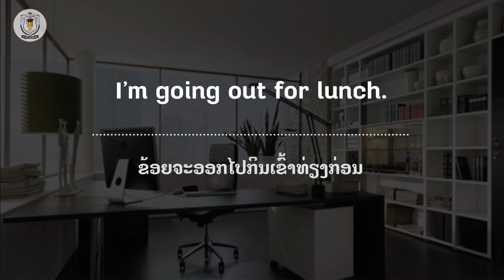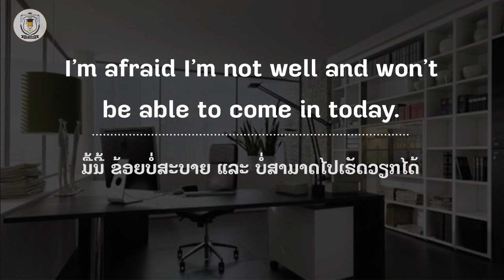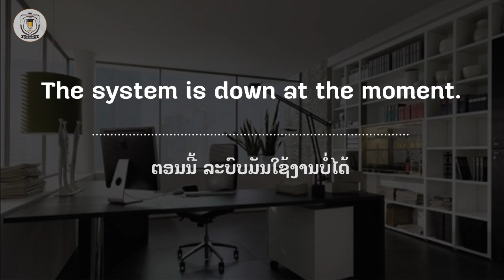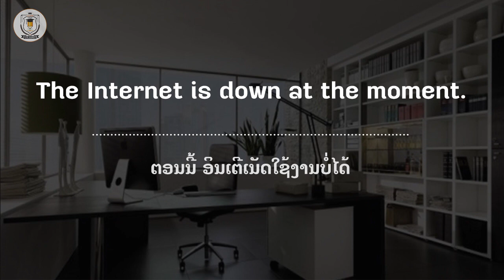21 ປະໂຫຍກ ພາສາອັງກິດ ເວົ້າກັນຫຼາຍສຸດ ທີ່ຫ້ອງການ | English for Work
ຖ້າທ່ານເຫັນວ່າຊ່ອງຂອງພວກເຮົາມີປະໂຫຍດ ແລະ ໃຫ້ຄວາມຮູ້ແກ່ສັງຄົມ ກໍ່ຢ່າລືມກົດໄລ້ ກົດຕິດຕາມ ເພື່ອເປັນກຳລັງໃຈໃຫ້ພວກເຮົາໃນການເຮັດຄລິບຕໍ່ໆໄປດ້ວຍ..

ຂໍຂອບໃຈ